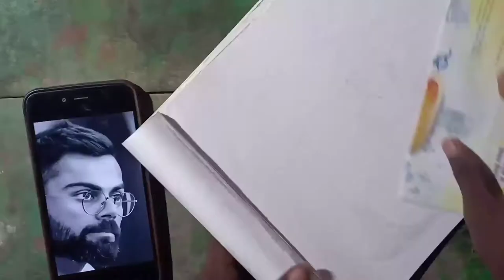How To Draw viral kohli ।।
Hi

Dosto aap video dekhiyega or achhi lage to ise like kiniyega share kijiyega.agar koi sawal hai to aap mujhe comment bhi kar sakte hai.me aapke comment ka reply dana ki poori koshish karunga...